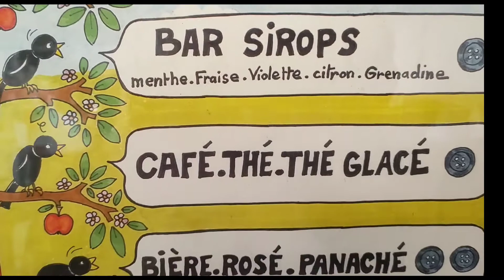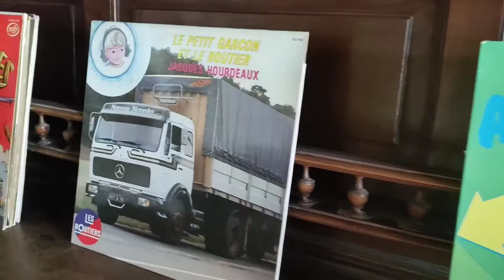Puces de la Bosserie à Gien